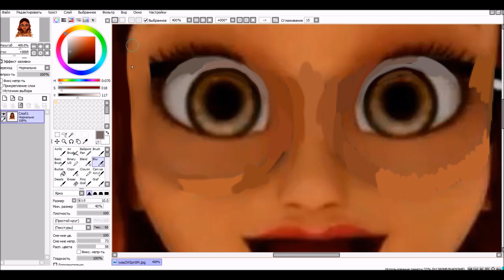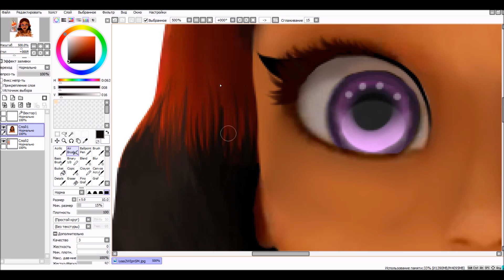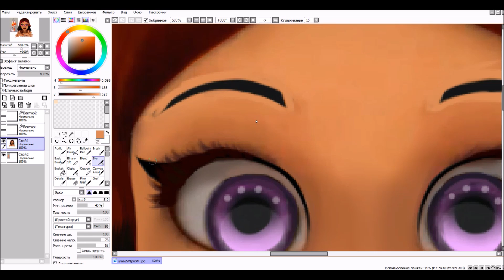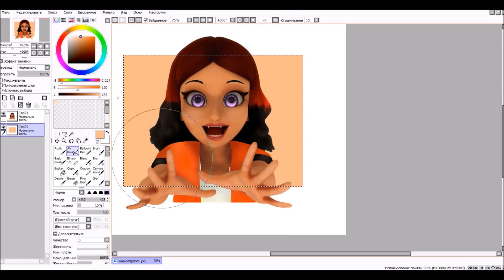Miraculous Ladybug Speededit: Trixx(Kwami)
Nice view :3